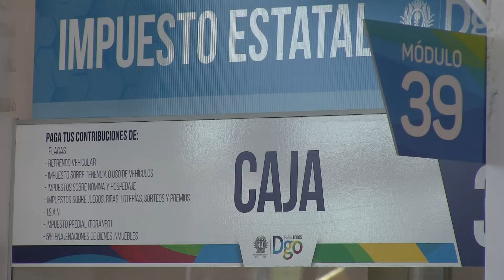Descuento del 25% en refrendo se ampliará una semana más: gobernador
Debido a las fallas con el servidor general de internet, en centros multipagos del gobierno del estado les era imposible atender los pagos, por ello el gobernador de Durango, José Rosas Aispuro Torres, indicó que ampliará una semana más el descuento del 25% en refrendo.